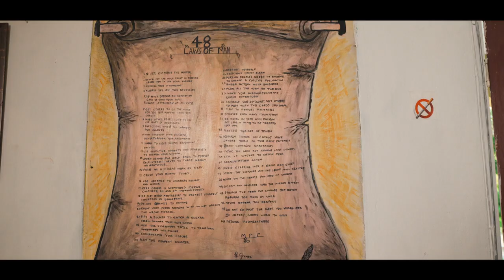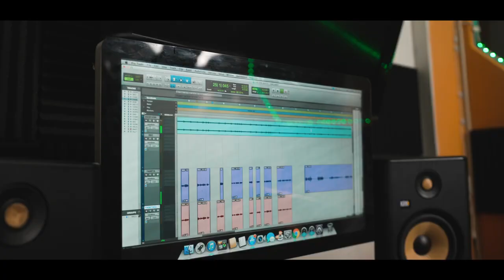kan whyte - Ears Hard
yte#1press